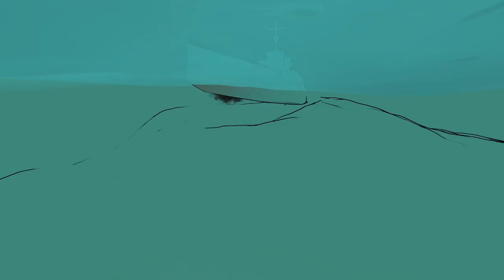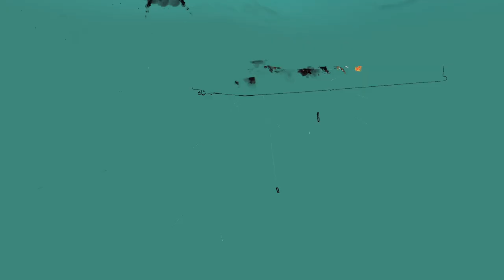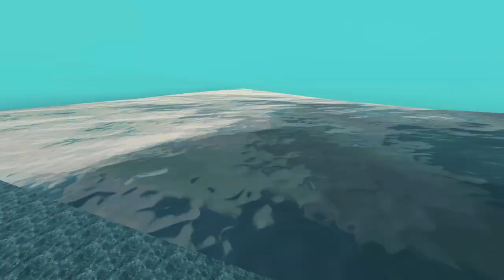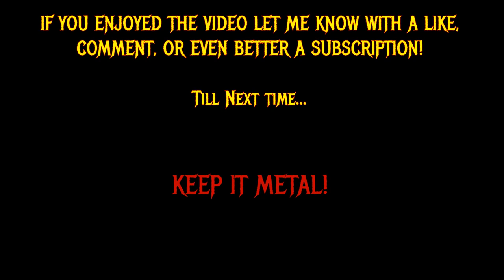Dama Does Finest Hour Solo part 22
This is a new FTD series where I will be playing finest hour.